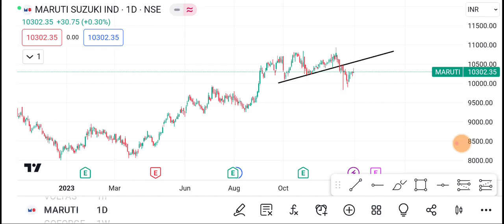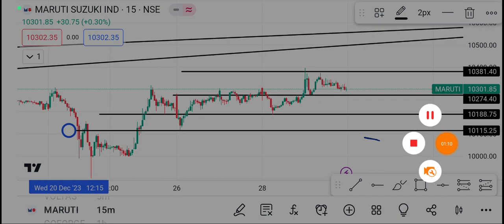1 January Maruti Suzuki | Maruti Suzuki Share latest News | Maruti Suzuki Share price today news